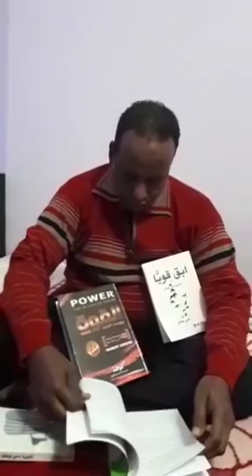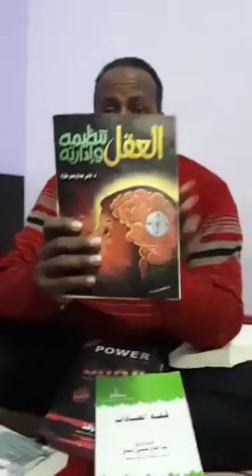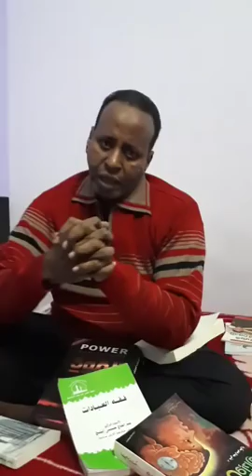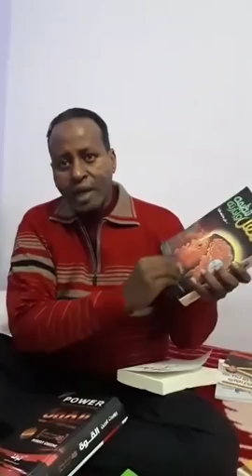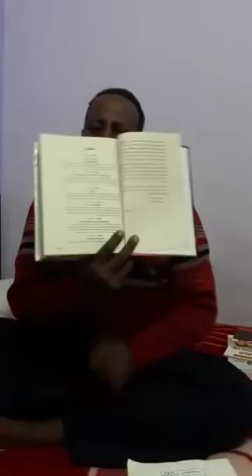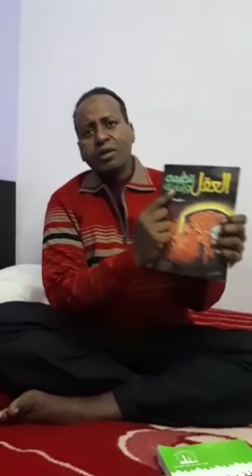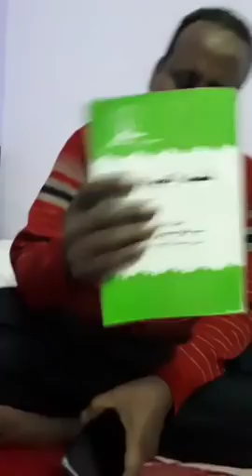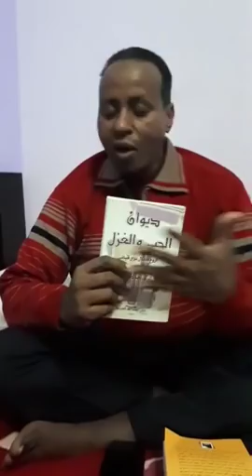DABA CASEER OO GALKA SEEFTA KASAARTAY +SOMALILAND OO WEERAR KUQAADAY